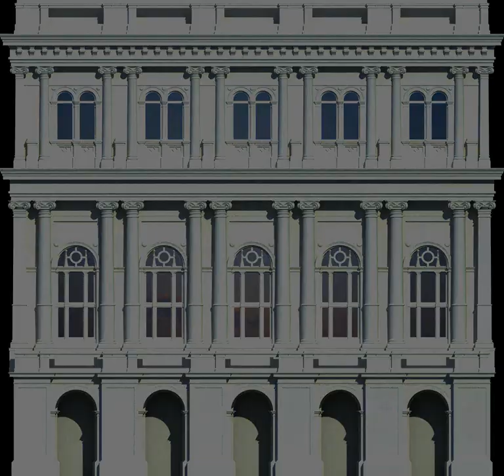Paint Up 2011 Budapest -- Video Mapping -- 1st prize winner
András Miklós Balogh and Zoltán Kovács participated on the 2011 paintup - Budapest video mapping contest, and have fascinatingly won 1st prize.